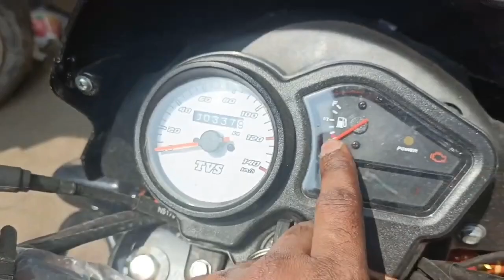tvs sport bs6 | tvs sport bs6 exhaust sound | tvs sport mileage | tvs sport mileage test